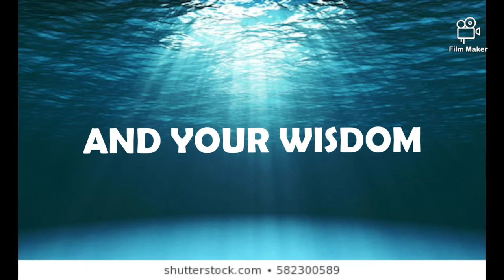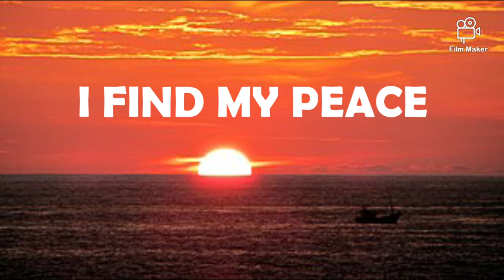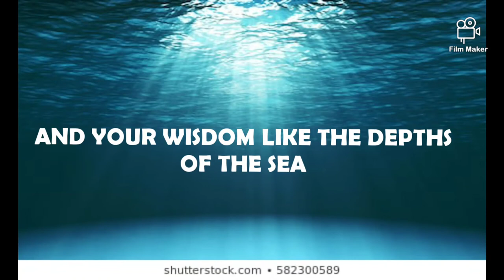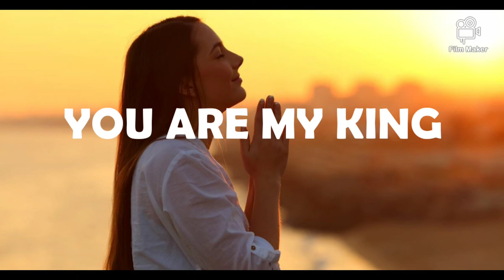YOUR STEADFAST LOVE BY:DON MOEN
CREDITS TO THE PHOTOS THAT I HAVE TAKEN FROM GOOGLE. THANK YOU AND GOD BLESS EVERYONE!! GOD IS GOOD